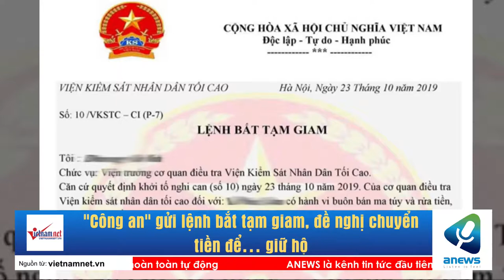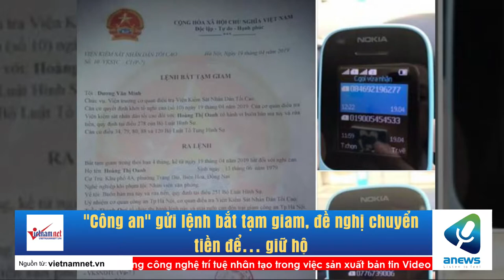Công an gửi lệnh bắt tạm giam, đề nghị chuyển tiền để… giữ hộ